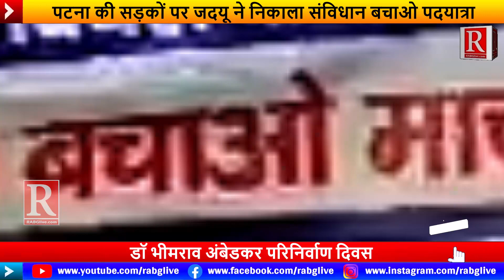drbhimraoambedkar परिनिर्वाण दिवस पर jdu ने patna के सड़कों पर निकला samvidhan बचाओ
डॉ भीमराव अंबेडकर परिनिर्वाण दिवस पर जदयू ने पटना के सड़कों पर निकला संविधान बचाओ पदयात्रा